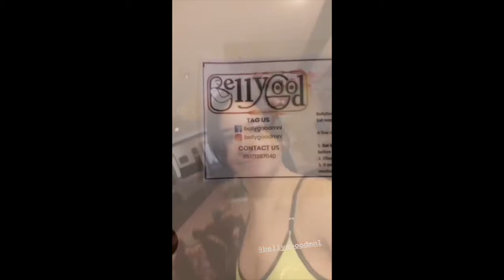YAM CONCEPCION || WEEKEND AYUDA!